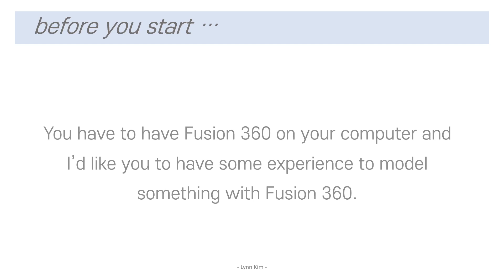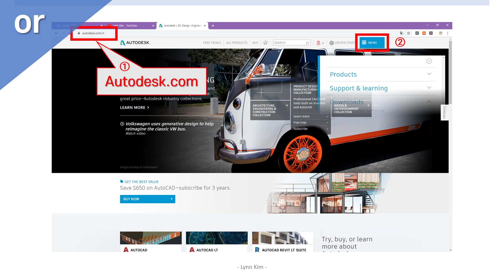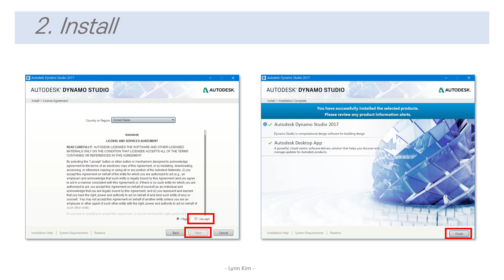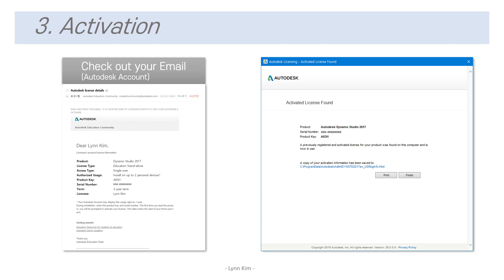[ Dynamo Studio ] #1 Installation (❌ Studio Ver. No available ⭕️ DYNAMO other Ver. OK)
❌ (Dynamo Studio is no longer available)
As of June 7, 2021, Dynamo Studio will no longer be available for purchase. Starting January 31, 2022, Dynamo Studio will be discontinued and removed from the Autodesk AEC Collection.

Dynamo capabilities and functionality will continue in your current tools, including Revit®, Civil 3D®, open-source Dynamo Sandbox software, and others.